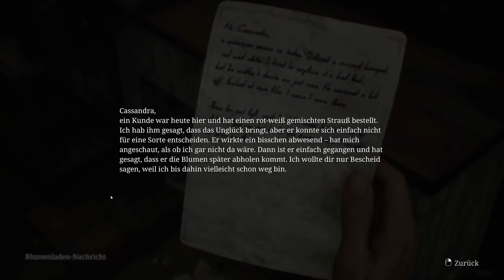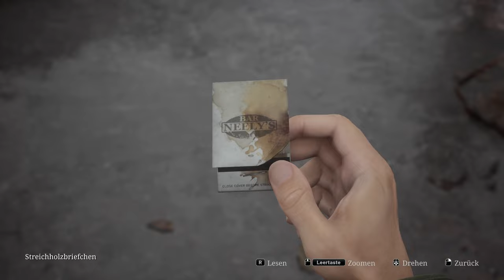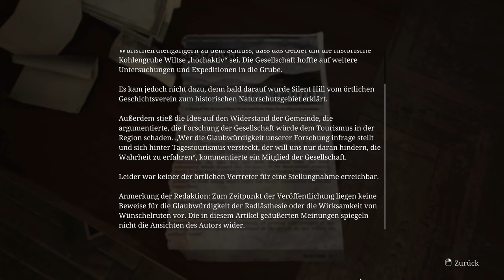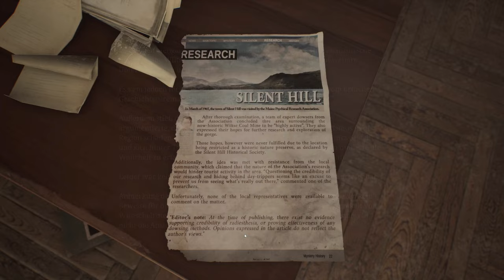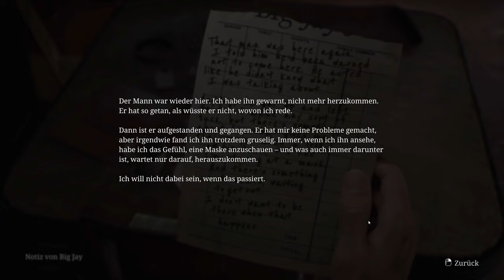Verloren im Nebel ( Silent Hill 2 Remake, german Folge 1)